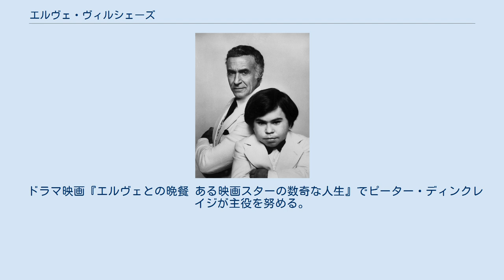エルヴェ・ヴィルシェーズ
エルヴェ・ヴィルシェーズ（Hervé Villechaize, 1943年4月23日 - 1993年9月4日）は、フランス生まれの俳優である。
 1943年にフランス・パリに生まれる。
生まれつきの小人症で、母親はイギリス人だった。
フランスの芸術学校で学んだあとの1964年に渡米。
テレビなどで英語を習得しながらニューヨークで、フォトグラファー、アーティストとして活動。
後に演劇活動も開始して、サム・シェパードによるオフ・ブロードウェイ舞台などに出演した。
 1966年にカルト映画『Chappaqua』で映画デビュー。
それからもいくつかの映画へ出演してキャリアを積んでいくが、なかなか俳優として芽が出ない日々が続き、生活も困窮。
一時期は家賃も払えずに、ロサンゼルスにおいて車で生活するほどにまでなる。
しかし、1974年に007シリーズの『007 黄金銃を持つ男』へ出演したあたりから徐々にその名も知られるようになった。
同作品ではクリストファー・リー演じる悪者と共謀するニック・ナックを演じ、アジアロケに参加している。
 特にヴィルシーズのキャリアで知られているのは、リカルド・モンタルバンと共演したテレビシリーズの『ファンタジー・アイランド』。
1977年から“タトゥー”役で出演して、1983年までの6年間で131エピソードに出演している。
それ以外では、リチャード・エルフマンが監督したカルト映画『フォービデン・ゾーン』における地下帝国の王様“ファウスト”役でも知られている。
オリヴァー・ストーンの長編監督デビュー作でもある『邪悪の女王』へも出演。
テレビドラマにおいてもダニー・デヴィートらが出演するシットコム『Taxi』やゲーリー・コールマン出演の人気ドラマ『アーノルド坊やは人気者』では本人役で出演した。
 1993年9月にハリウッドの自宅において拳銃自殺を図った。
長年付き合っていたパートナーから発見され、すぐにカリフォルニア州にある病院へ運ばれたが、亡き人となった。
自宅には遺書も発見されており、健康状態で悩んでいたと記されている。
50歳だった。
最後に出演した番組はベン・スティラーがホストを務めた『ベン・スティラー・ショー』だった。
 ドラマ映画『エルヴェとの晩餐 ある映画スターの数奇な人生』でピーター・ディンクレイジが主役を努める。